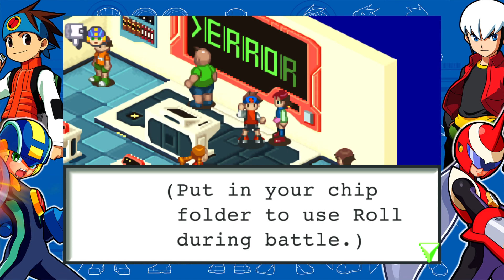Mega Man Battle Network #2 - Meet Higsby | Let's Play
Higsby is a "chip nerd", for want of a better term. He's obsessed with rare chips and will do anything to get them. He's also a genius and very good with numbers. His partner, naturally, is called Numberman. In this episode we find out just how badly Higbsy wants those rare chips of his...

Mega Man Battle Network games are quite old, but CAPCOM decided to re-release them on PC, with some improvements and things that never made it into the international releases. MMBN1 is definitely the weakest of the series, but it's still an important part, with revelations and events that set the tone for later games.